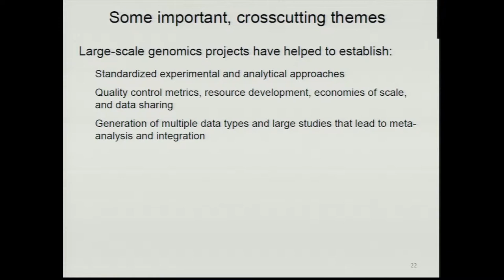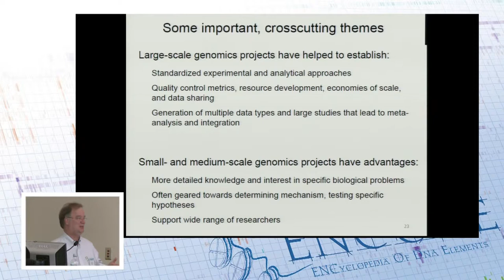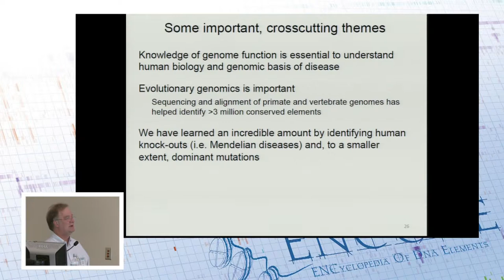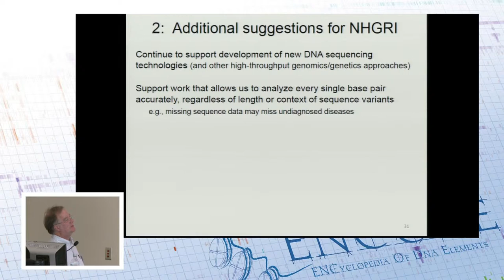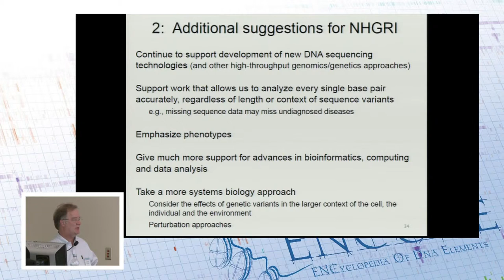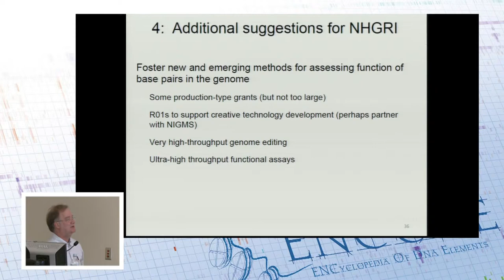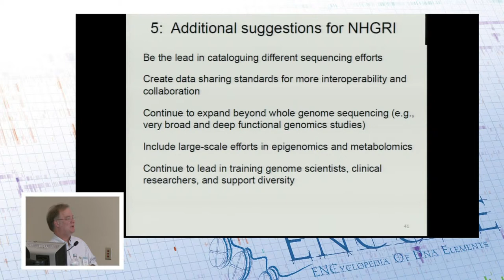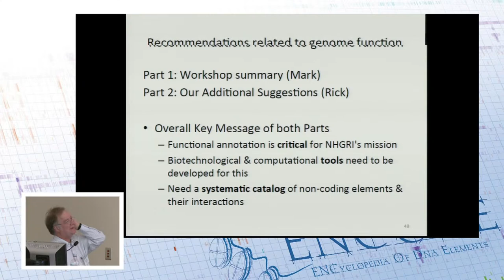Additional suggestions related to genome function - Richard Myers